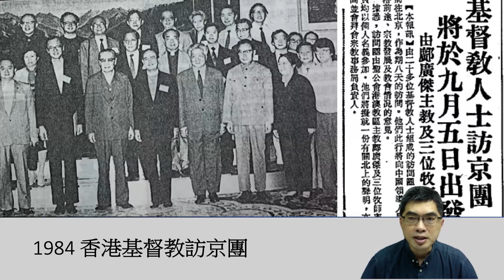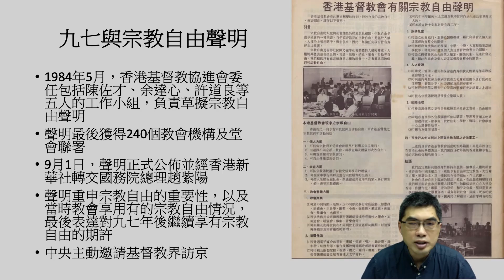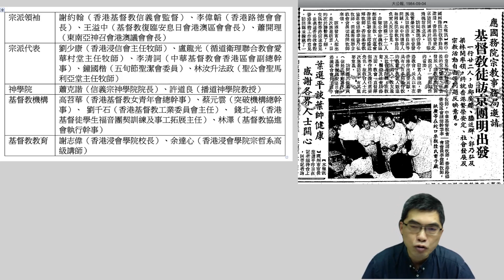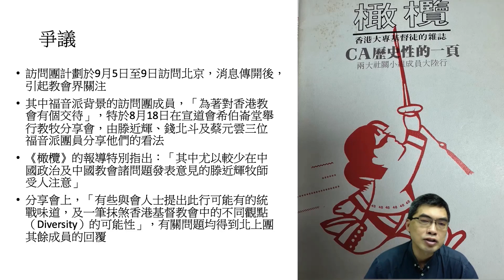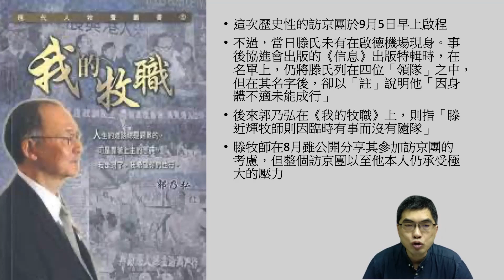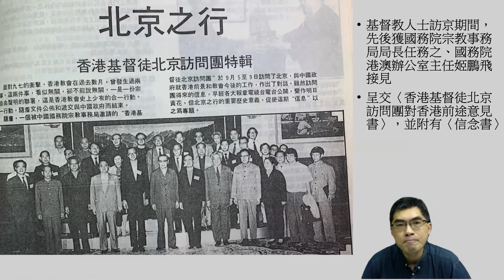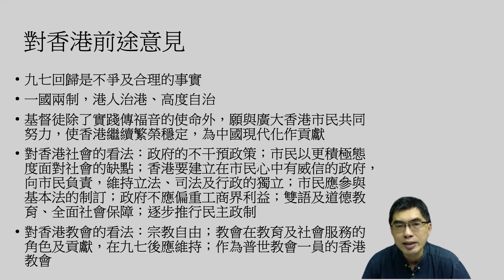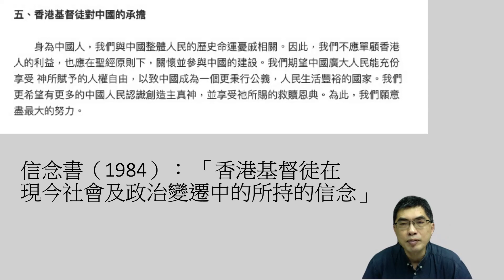邢福增 | 時代史記 073：香港基督教與中共的歷史接觸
1984年9月，香港基督教領袖應國務院宗教事務局邀請訪問北京。這是中共建國以來，基督教領袖與中國政府之間一次深具歷史性的接觸，引起各界議論紛紛。本來答允出席並為領隊之一的滕近輝牧師，更臨時缺席，引來無限猜想。當時的香港基督教領袖希望向北京表達甚麼？此行又引發了怎樣的爭議？

【支持時代觀景】
【捐款支持】
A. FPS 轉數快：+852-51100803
**註明支持時代觀景，如需收據請在付款後填寫表格